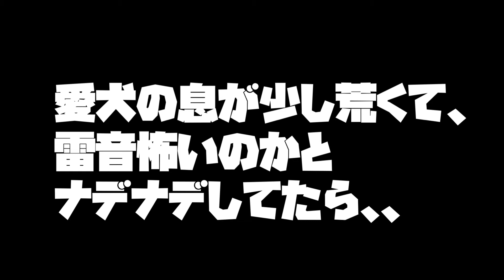神奈川県平塚市2020年７月11日23時30分頃のカミナリ豪雨！！Reyちゃんがカミナリ怖がってる💦【愛犬Reyちゃん日記108】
こんばんは。

最近の豪雨怖いですね！
今日は夕方にもカミナリ鳴ってましたが、22時過ぎくらいからまた雨が強くなり、カミナリが、、、

音が大きくなるとReyちゃんもびっくりして心臓が早くなって、怖がってました💦

テーブルの下で休んでるReyちゃんナデナデして落ち着かせてたら、、、

Rey様？豪快に寝てましたっ笑

今0時を過ぎてカミナリは稲光がたまにありますが、雨は小雨になりました。
て
このまま落ち着いてくれるといいんですが、、怖いですね。

Reyちゃん
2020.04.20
女の子
チワワ×パピヨンのmixです。